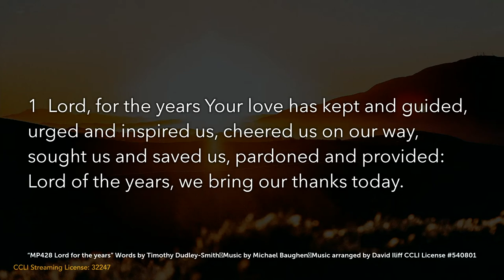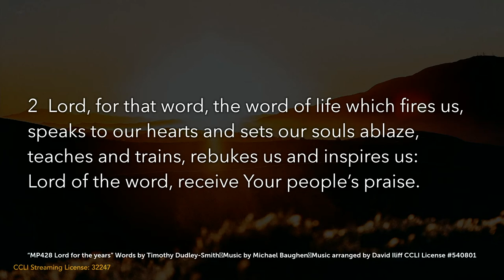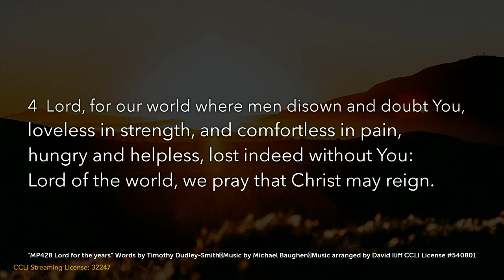Lord for the Years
MP428 Lord for the Years performed by the Dunfermline West Baptist worship team.

Copyright:
Words by Timothy Dudley-Smith

We are a dynamic Baptist Church in West Dunfermline. Our church family is made up of diverse people from various backgrounds.

* Seeking to know God, to follow Jesus, and to listen to the Spirit.
* Striving to reach out into the community, to serve and to make disciples.
* Participating in the Kingdom of God as a voice of hope, known for love and justice.